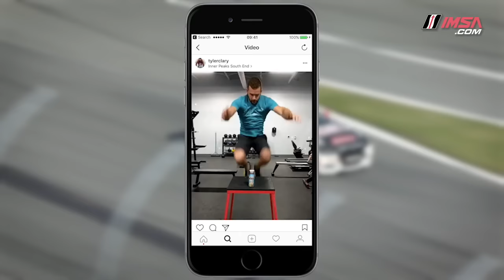Tyler Clary: Aquatics To Apexes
Gold Medalist Swimmer Tyler Clary took quite a journey en route to his professional racing debut in the 2017 Continental Tire Challenge BMW Endurance Challenge at Daytona.